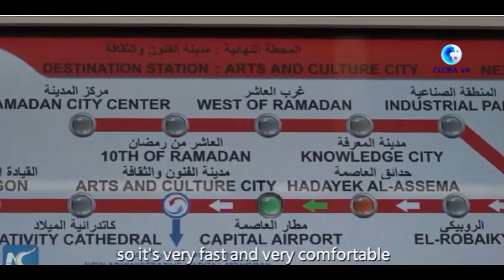Egypt's Transportation System is Progressing Steadily | The LRT Rail System Connects Major Cities